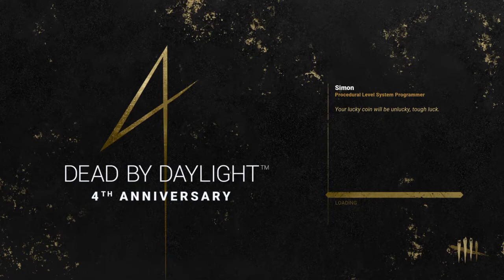Yui Kimura: Cursed Legacy (Episode 169)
Yui is a little Older, Wiser, and more Adapt.
Although her skills have improved Greatly,
it appears the Entity is more Demanding than Ever!